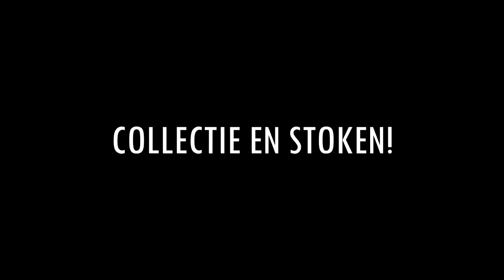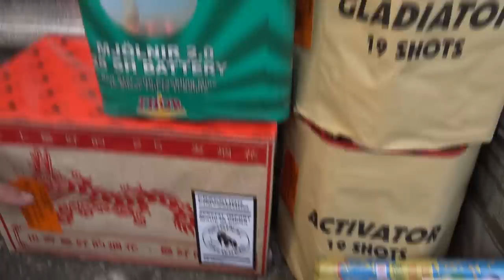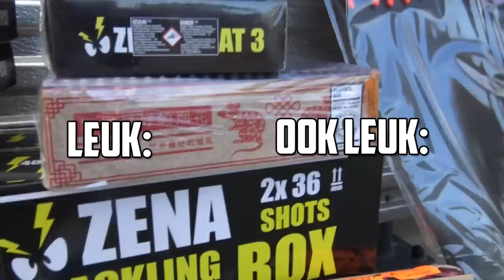Vuurwerk Collectie Belgie! [€600] | & Afsteken!